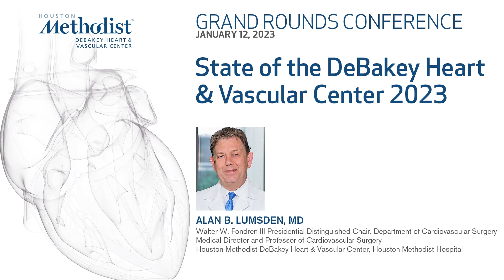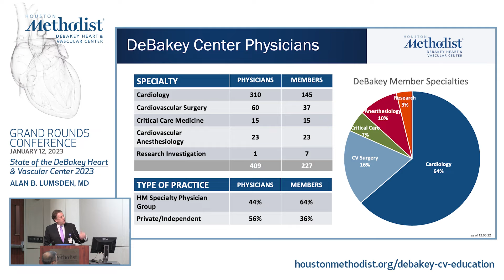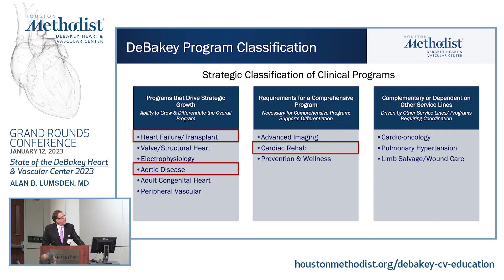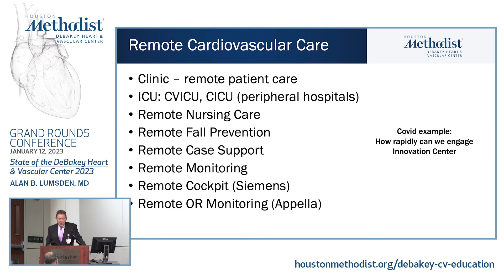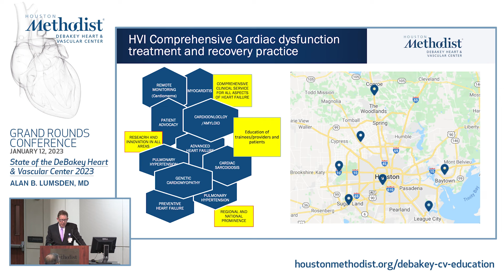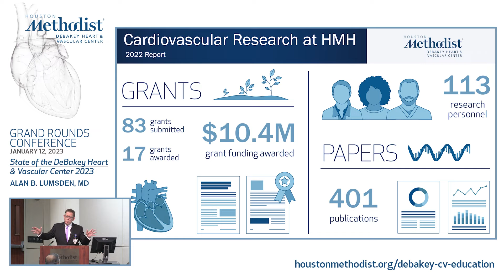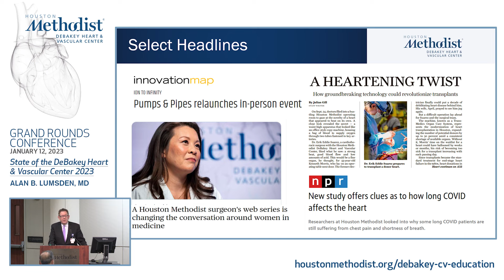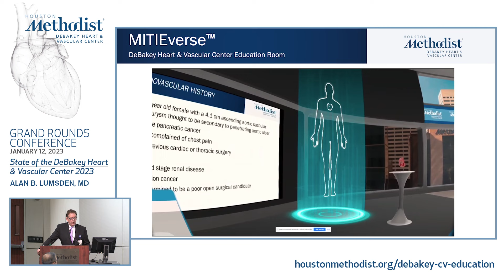1.12.23 Grand Rounds: State of the DeBakey Heart & Vascular Center 2023